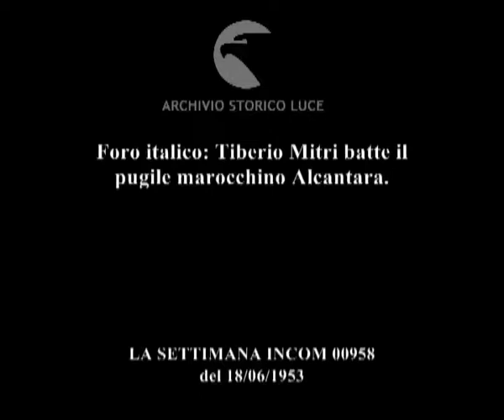Mitri batte ai punti Alcantara.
Foro italico: Tiberio Mitri batte il pugile marocchino Alcantara.
Descrizione sequenze:Alcantara tiene in bocca un pezzo di gomma per proteggere i denti ; Tiberio Mitri sul ring prima dell'incontro ; La Franco sorride in platea al marito e gli lancia un bacio ; i pugili calzano gli scarpini e i guanti ; fasi dell'incontro ; Dante maggio e il piccolo figlio tra il pubblico ; la Franco sorride e applaude ;